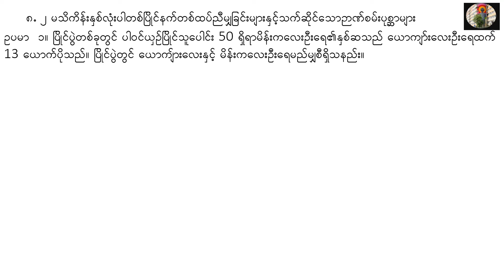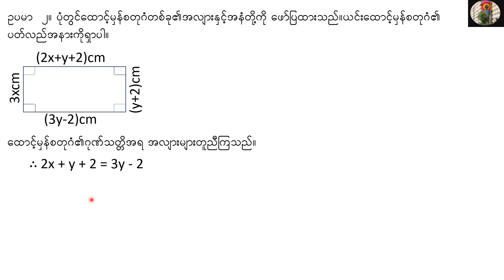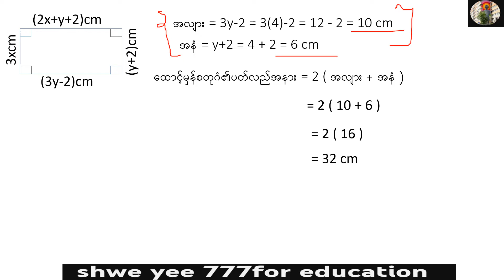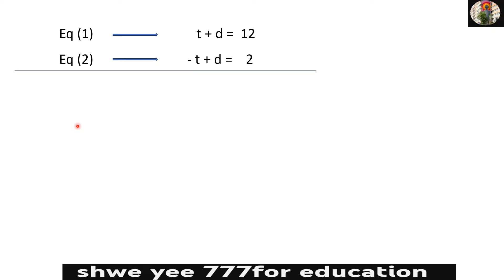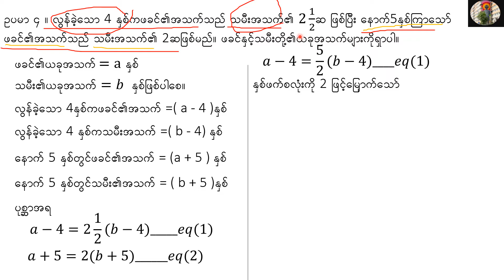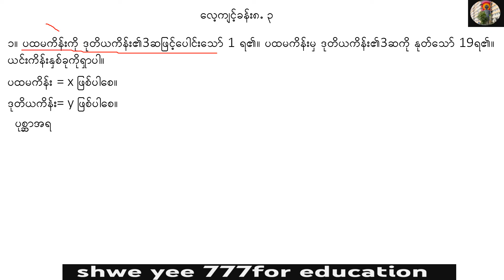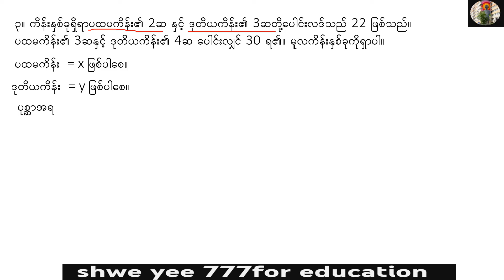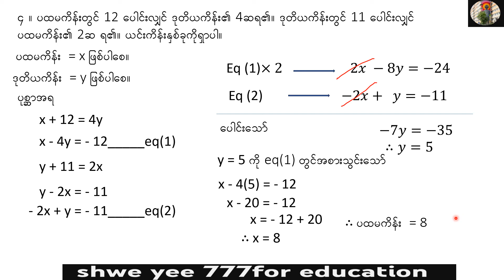Grade[8] Mathematics [1]လေ့ကျင့်ခန်း(၈.၃)ဥပမာများနှင့်နံပါတ်(၁),(၂),(၃),(၄)အဖြေများ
Hello,Welcome to my channel.My name is Shwe Yee Win.I've graduated from Taungoo University with B.A English.My hobby is teaching.So,I have established this education channel.The subjects presented by this channel are English, Mathematics, Physics and Chemistry which are always hard for the students 😁.If the videos presented by this channel are good advantage for you ,please give me liked or Subscribed .If not, you may comment under the comment box what you wanna say.Thanks a lot.Bye!See you in the next video.Have a nice day!